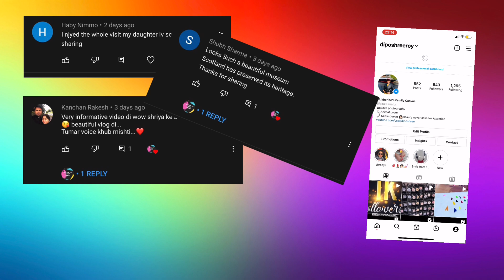Shreeya meeting Rhea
Please follow us and be part of family!

Thank you @kanchan Rakesh , @Shubh Sharma, @Haby nimmo for your lovely comment it meant a lot to us ! 🙏🏼

Indian - bengali staying in UK

think media, sean cannell, how to make a youtube video from scratch , new youtuber
video

Please take the proper necessary measures before using any of the products used in this video. As we cannot be responsible for any side effects or loss. While making the videos, we have taken necessary precautions, but we cannot be responsible for any harm or damage that might cause you to try the same. Please do take professional advice from experts on the topic.